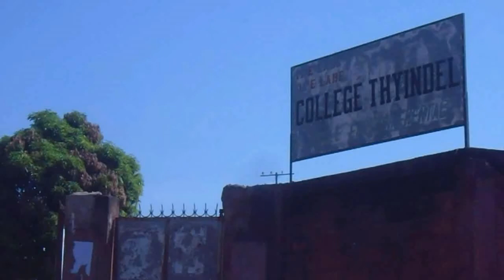Collège Thyndel Labé : 2 400 élèves confrontés à un problème de latrines